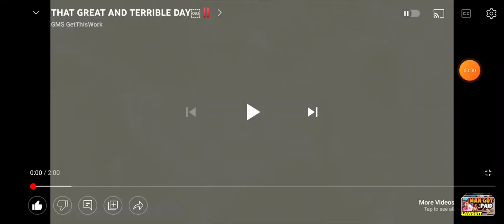The Day of the lord will be darkness and not light👍🏿🛸🔥💯💪🏿